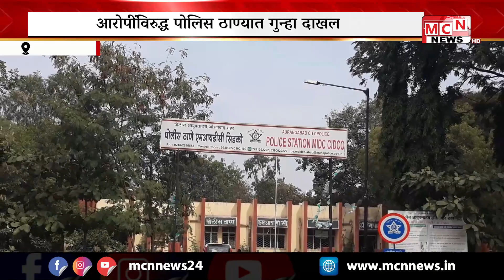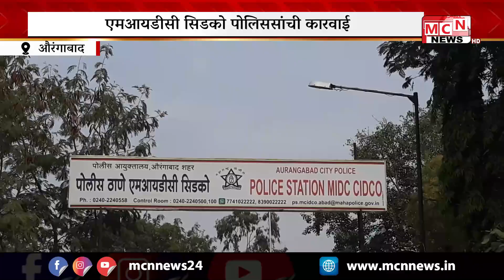MCN NEWS अवैधरित्या बायोडिझेलचा साठा करून विक्री करणाऱ्या टोळीवर पोलिसांनी कारवाई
MCN NEWS
BIODIESEL NEWS
MAHARASHTRA CRIME NEWS
MAHARASHTRA POLICE
POLICE NEWS
AURANGABAD POLICE
CRIME NEWS